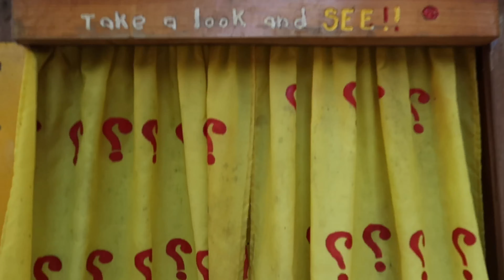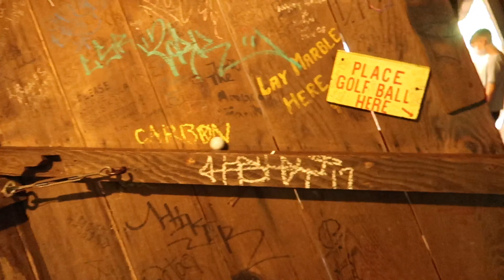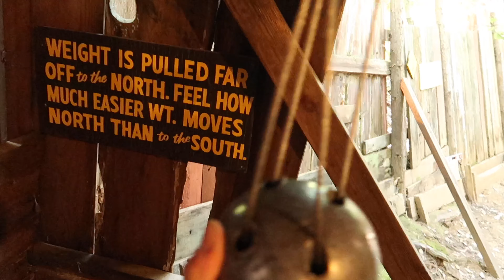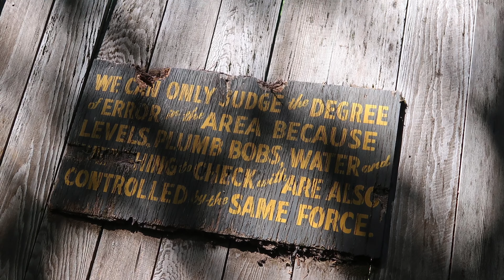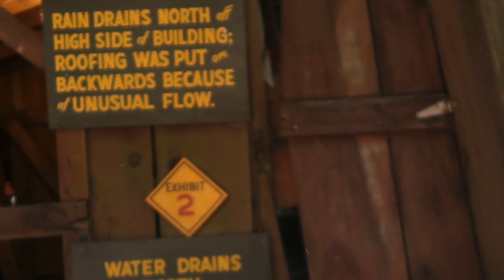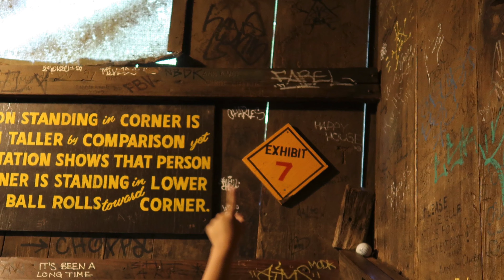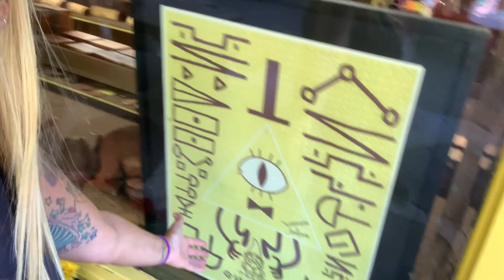Part II of Confusion Hill featuring the Famous Gravity House!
Part 2 of our trek to Gravity falls!